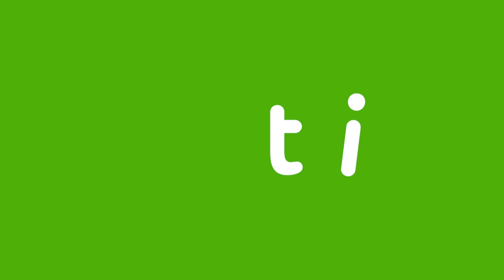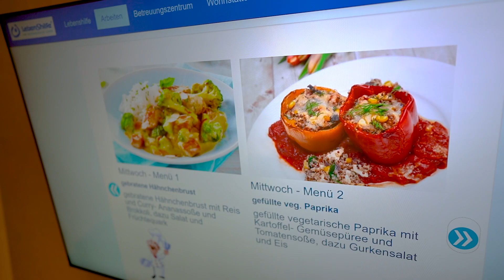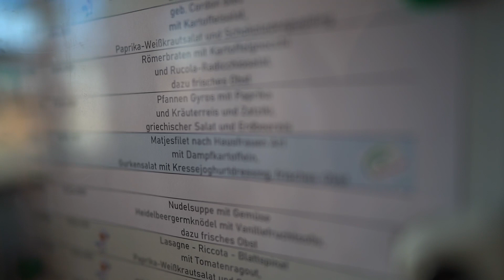Was geht ab in der Werkstatt (für Menschen mit Behinderung)?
Corin Winter und Saylin Welsch arbeiten in einer WfbM. In einer WfbM? Das ist schon mal falsch formuliert, denn politisch korrekt ist es eine: Werkstatt für Menschen mit Behinderung (WfMmB). Aber trotz der Trägheit der bundesweiten Namensgebung sind beide zusammen mit ihren Mitarbeitenden stolz auf ihre Arbeit – denn es ist eine wichtige Arbeit. Inklusive der Übernahme großer Verantwortung, von Ämtern, Teilnahme an Weiterbildungen und Seminaren, gibt es hier in den verschiedensten Arbeitsbereichen viel zu tun, viel zu lernen und viel Bestätigung. Und auch wenn die Bezahlung nicht hoch ist, sind die allermeisten mit Leib und Seele dabei ...

Das Projekt gibt Menschen mit Behinderung die Möglichkeit, sich medial lautstark zu beteiligen.

Dieses Video wurde gefördert durch die Aktion Mensch.